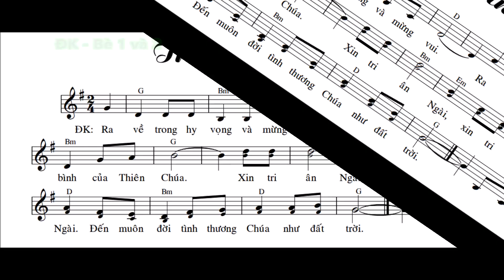Trong An Bình - St: Lm. Nguyễn Duy - Tập Bè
Trong An Bình - St: Lm. Nguyễn Duy - Tập hát thánh ca bè 2.